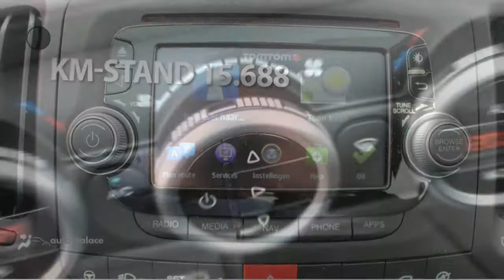Fiat 500L TwinAir TURBO 105PK LOUNGE |NAVI |CLIMA |PANORAMADAK